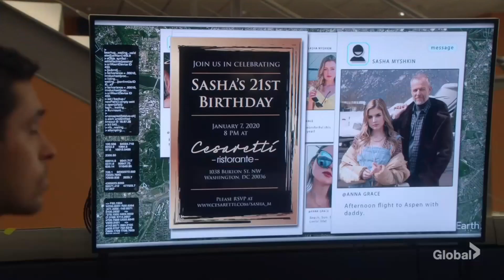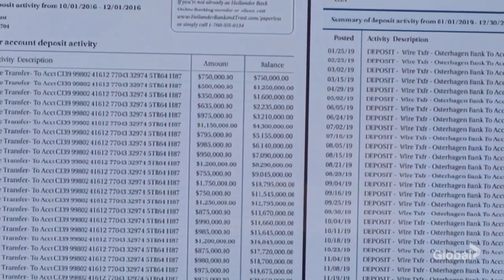Torres and Bishop - NCIS 18X05 ( 5/5 )